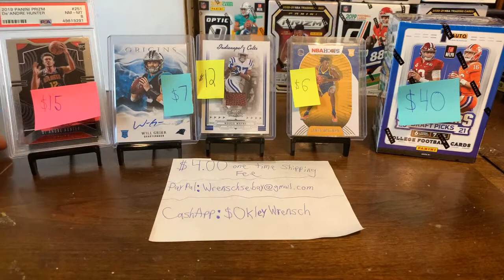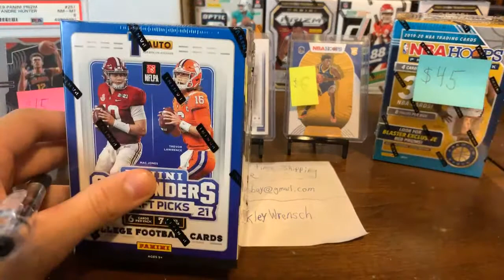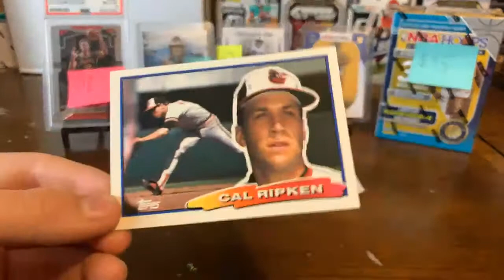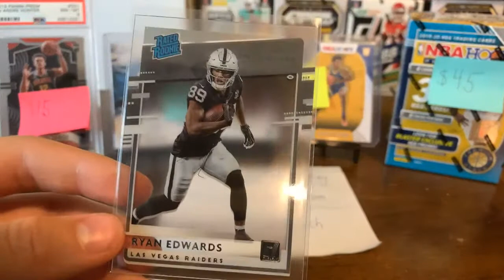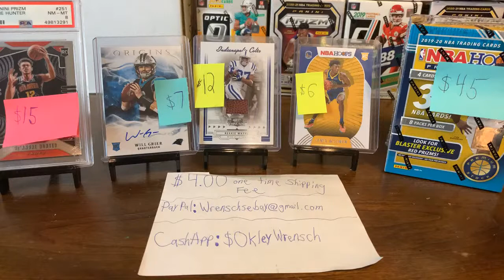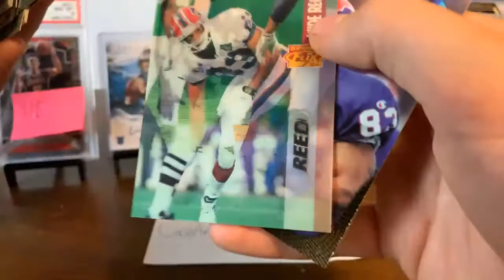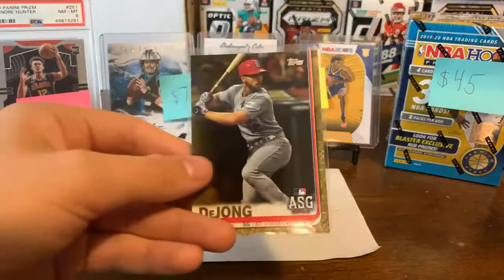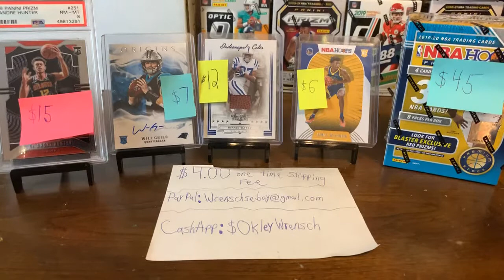Quick Card Sale! Come Join